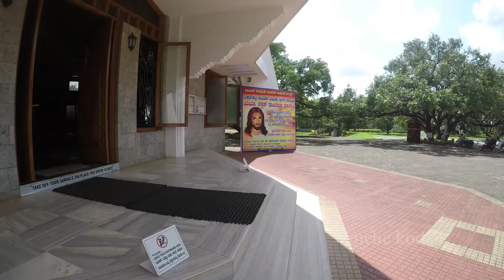Infant Jesus Shrine, mangalore